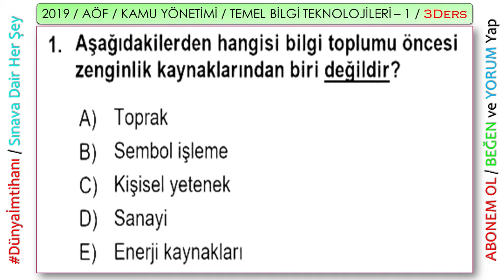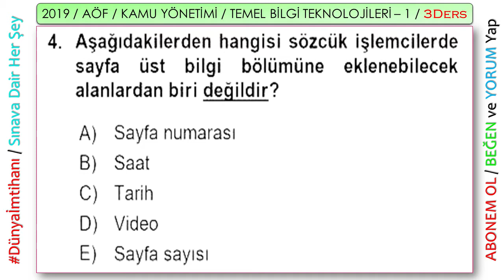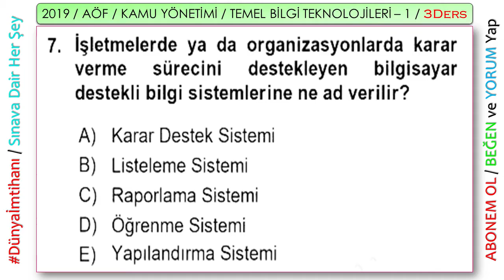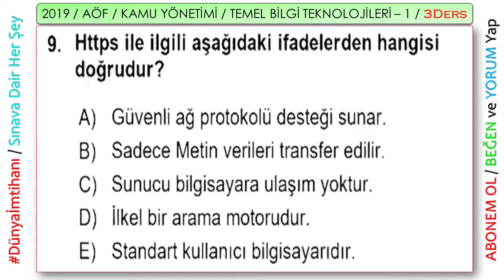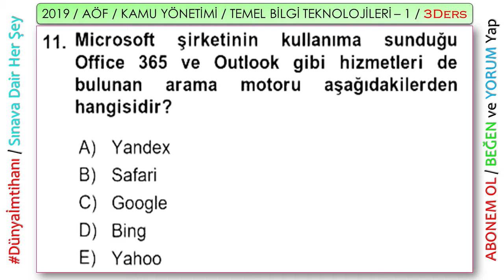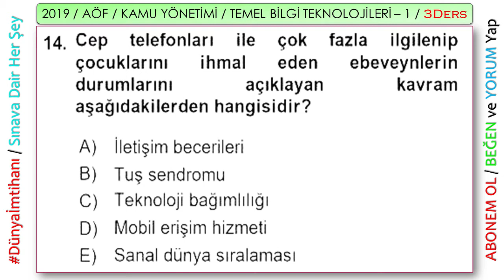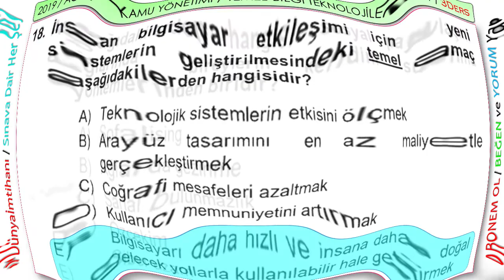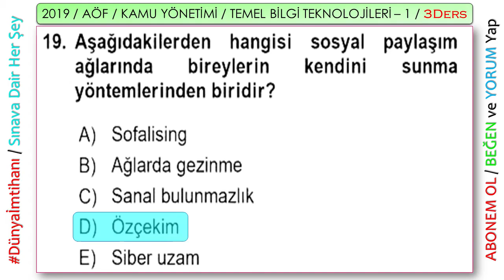2019 / AÖF / 1. DÖNEM / KAMU YÖNETİMİ / TEMEL BİLGİ TEKNOLOJİLERİ 1 / 3 DERS SINAVI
Konu şeklinde çalıştıktan sonra videomda soru çözme işlemi yapmanız kanaatimce daha etkili olacaktır. Derslerinizi geçmeniz duasıyla BAŞARILAR DİLERİM.